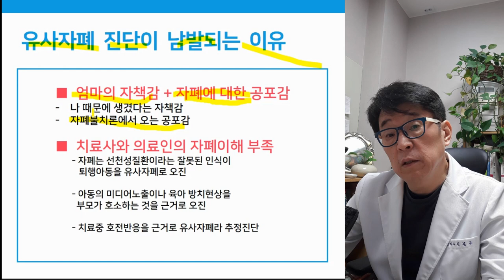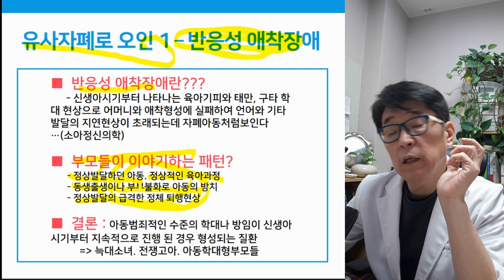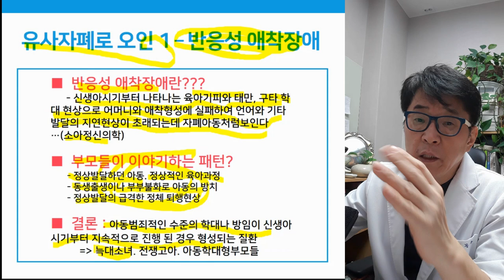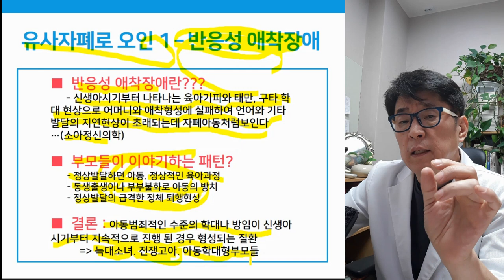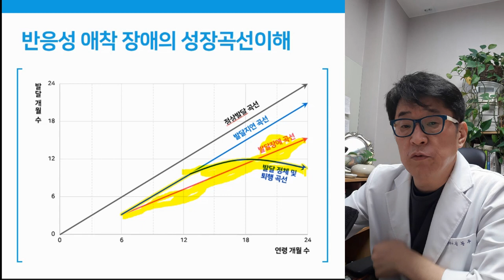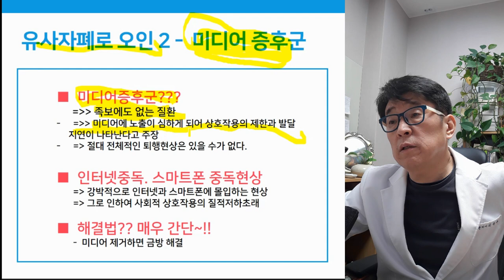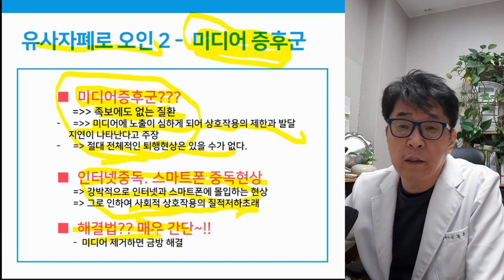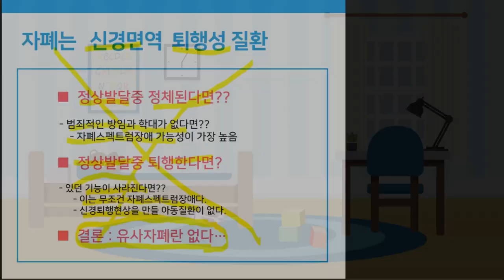자폐증 vs 유사자폐 차이점은?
자폐증 vs 유사자페 자이점은 무엇일까요?